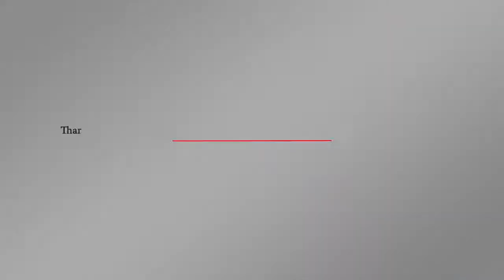محاولات للاطاحة بمؤسس فيسبوك زوكربيرج | اورتز نيوز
المشاكل الكثيرة التي تعرض لها عملاق التواصل الاجتماعي فيسبوك .. ضاقَ بها ذَرعا المستثمرون في الشركة وَفق وكالة رويترز,التي نقلت أن هؤلاءِ المستثمرين بدأوا في الشك بقدرة مؤسس الموقع ورئيسِه مارك زوكربرغ على إدارة الشركة... وبحسب رويترز فإن مستثمرين رفعوا اقتراحا بتنحية زوكربرغ عن رأس الهرم والاستعانة بدلا عنه بشخص آخر يكون منصبه مستقلا عن الأمور الأخرى في الشركة, أي أن لا يكون من أصحاب الأسهم.. لأن ذلك برأيهم كان سببا في سوء تعامل زوكربرغ مع الفضائح الأخيرة.. هذا وسيتم التصويت على هذا الاقتراح في اجتماع المستثمرين المقبل في مايو 2019.